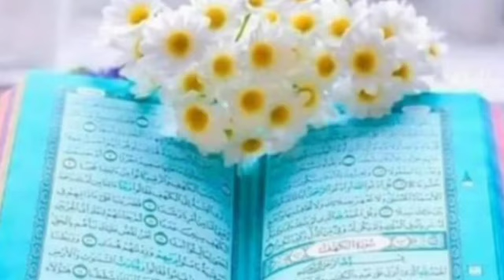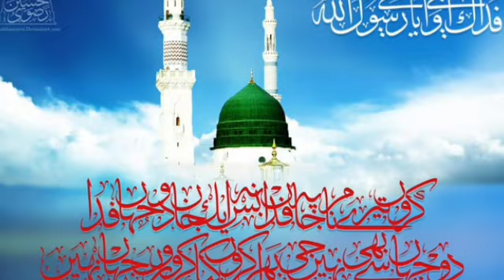Surahe Mulk With Inspiring Urdu Translation heart' touching Recitation